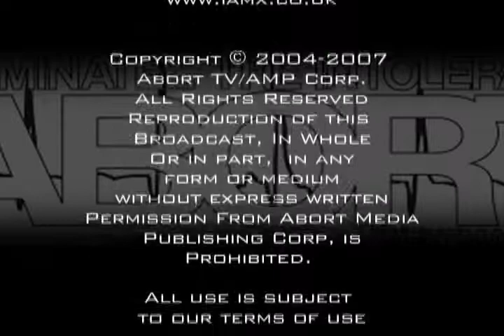ABORT TV Presents: IAMX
Teaser Trailer for our exclusive live footage for IAMX - Live In Vancouver